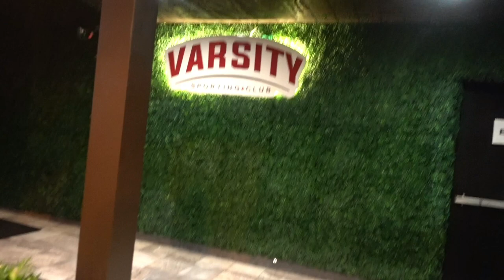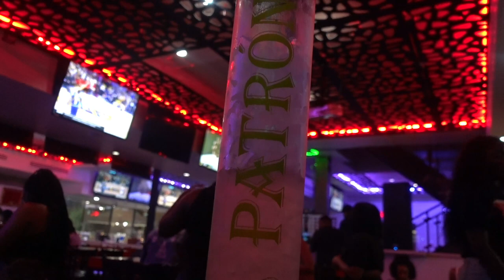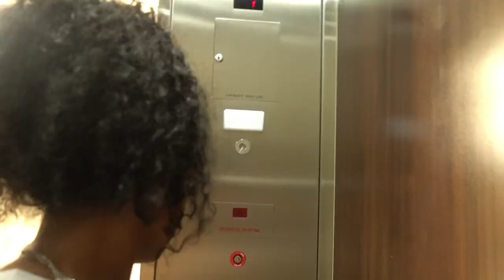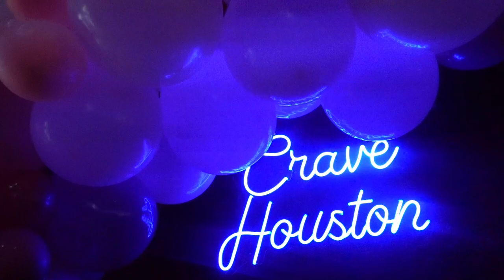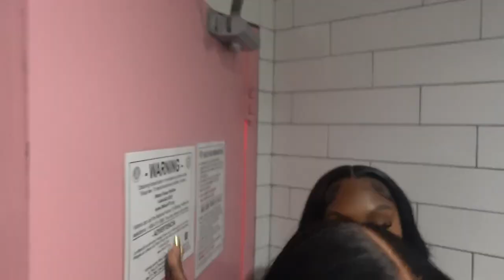VLOG: TACO TUESDAY + INFLUENCER EVENT + LASH APPOINTMENT ✨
Heyyy y'all !! New videos on the way 🥳 Also, comment what videos you want more of & which friend you want more content with!